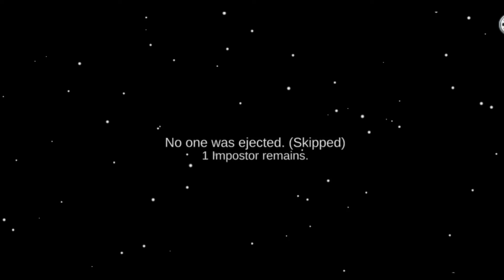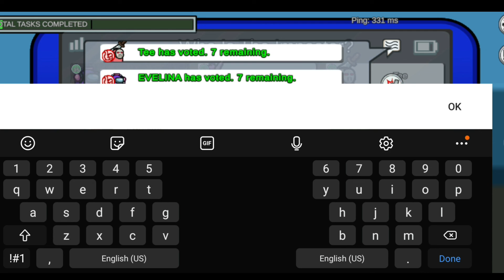100-100IQ Among us gameplay|@Darklegend_xd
Hi guys welcome back in this video i try an amzning game called among us . it is a very popular game on youtube every gamer/youtuber  play this game.and agar aapko mere saath kelna ho too instgram pe follow kro and message kro.ok
Thanks.